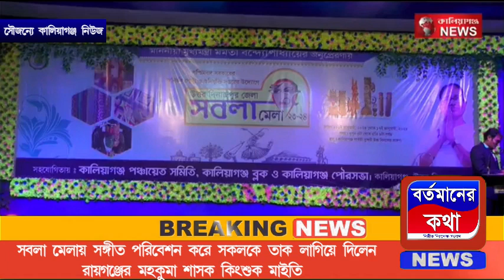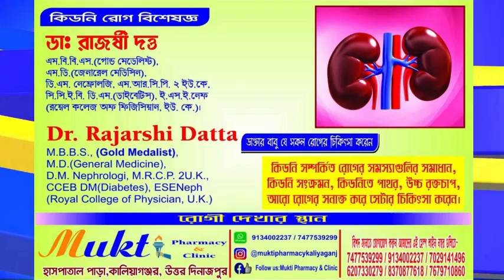কালিয়াগঞ্জ এর সবলা মেলায় সংগীত পরিবেশন করে তাক লাগিয়ে দিলেন মহকুমা শাসক কিংশুক মাইতি